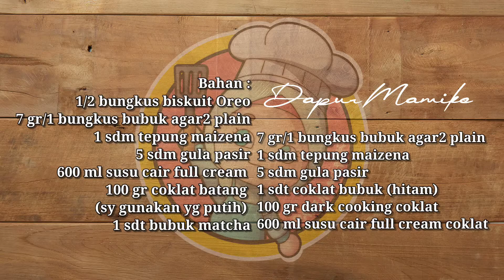IDE JUALAN PUDING LAPIS COKLAT MATCHA OREO DENGAN RASA PREMIUM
PUDING COKLAT OREO MATCHA | MATCHA OREO CHOCOLATE PUDDING

Bahan :
1/2 bungkus biskuit Oreo
7 gr/1 bungkus bubuk agar2 plain
1 sdm tepung maizena
5 sdm gula pasir
600 ml susu cair full cream
100 gr coklat batang (sy gunakan yg putih)
1 bubuk matcha
7 gr/1 bungkus bubuk agar2 plain
1 sdm tepung maizena
5 sdm gula pasir
1 sdt coklat bubuk (hitam)
100 gr dark cooking coklat
600 ml susu cair full cream coklat

terima kasih